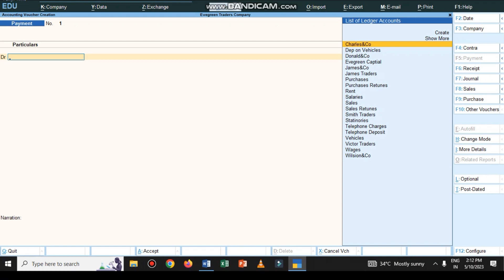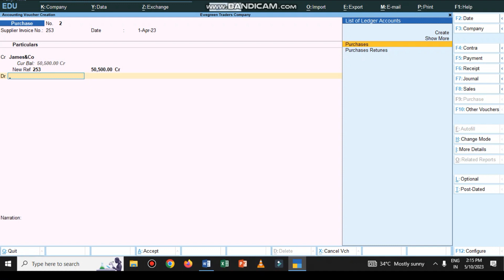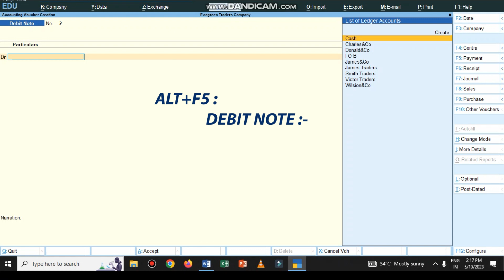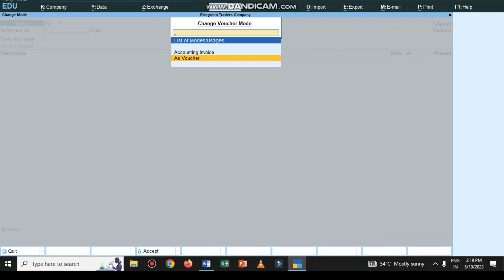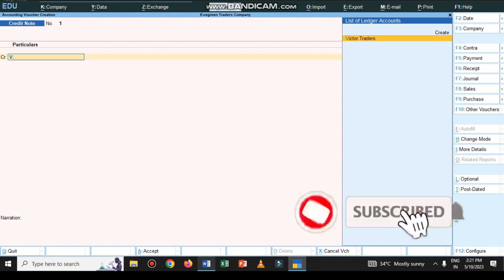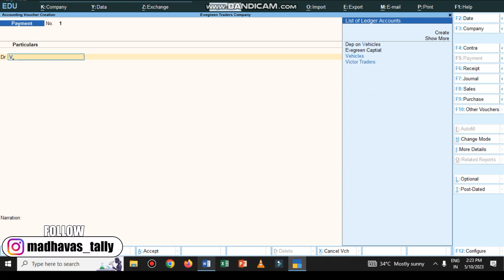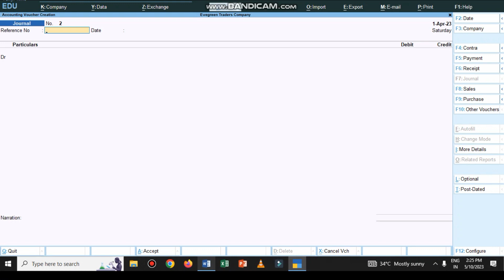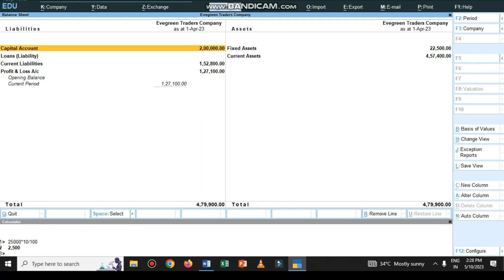ALL ACCOUNTING VOUCHERS IN TALLY PRIME PROBLEM-4 PART-2 IN తెలుగు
Vouchering Basic Accounting Entries |Purchases, sales Vouchers In Tally Problem 3 Part 2
How To Create New Company In TALLY PRIME In TELUGU :